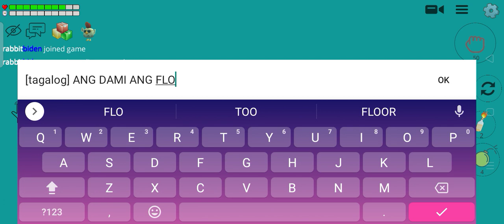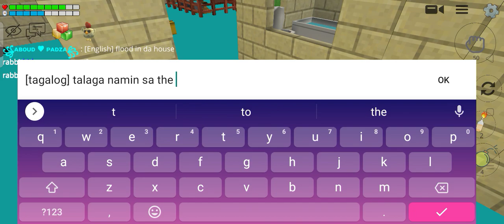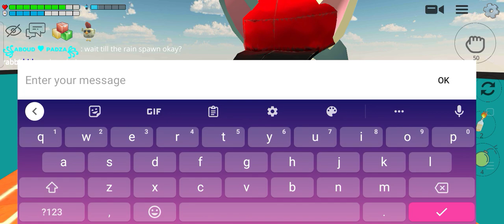playing with @TheXGamerProZKHotelRoomDev In ChaloHouseRains map